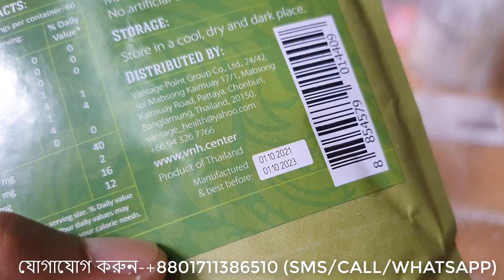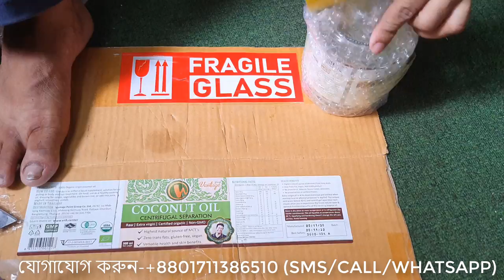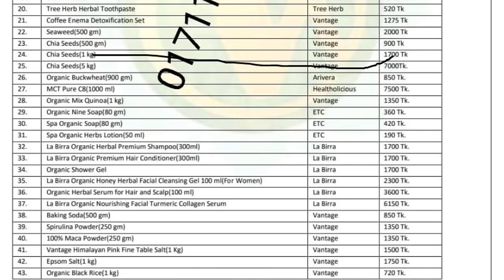Dr Mujibur Rahman product & price list- Dr Jahangir Kabir Chamber-Mobile Number-JK Life Style